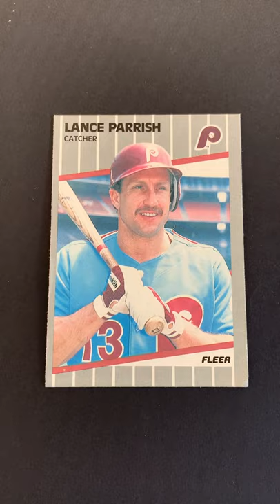MLB Card (Lance Parrish) (Please Subscribe)👍👍 (Description)👇👇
Lance Michael Parrish (born June 15, 1956), nicknamed "Big Wheel", is an American former professional baseball player who played as a catcher in Major League Baseball from 1977 through 1995. He played for the Detroit Tigers, Philadelphia Phillies, California Angels, Seattle Mariners, Cleveland Indians, Pittsburgh Pirates, and Toronto Blue Jays. He was most recently the manager of the West Michigan Whitecaps. He was regarded as one of the best catchers in the 1980s for both his offensive and defensive play. He currently serves as a special assistant to the general manager of the Detroit Tigers. Parrish reached the major leagues in 1977 on a part-time basis, and by 1979, he had replaced Milt May as the team's regular catcher. In 1979, he also played winter baseball in Puerto Rico with the Mayagüez Indians. Parrish hit for a .286 batting average along with 24 home runs and 82 runs batted in during the 1980 season to earn his first American League All-Star team berth as well as winning his first Silver Slugger Award. Early in his career with the Detroit Tigers, Parrish and manager Sparky Anderson clashed over Parrish's use of weights in his physical training. Anderson believed that bulking up too much would ruin a player's flexibility and hamper his effectiveness. Parrish, an avid weight lifter, disagreed. He continued to lift weights and had one of the most muscular bodies in the game. Parrish's most productive offensive season was 1982 when he posted a .284 batting average with 32 home runs and 87 runs batted in, winning another Silver Slugger Award in the process. He followed that in 1983 with 27 home runs and 114 runs batted in, earning his third Silver Slugger Award and winning his first Gold Glove Award. Parrish was an integral member of the world championship-winning 1984 Detroit Tigers team. Batting as the clean-up hitter, he produced 33 home runs and 98 runs batted in, adding another Silver Slugger Award as well as a second Gold Glove Award to his credentials. He also caught Jack Morris' no-hitter on April 7 of that season. The Tigers led the American League Eastern Division season from start to finish and defeated the Kansas City Royals in the 1984 American League Championship Series before winning the 1984 World Series against the San Diego Padres. After ten years with the Tigers, Parrish signed with the Philadelphia Phillies as a free agent before the 1987 season. The Phillies' season slogan was "Lance us a Pennant." He quickly fell out of favor with the Philadelphia fans and media in his second season there as a result of poor offensive output, ranking near the bottom of full-time Major League players in 1988 with a .215 batting average. Afterward, he played three seasons and parts of a fourth with the California Angels before ending his career with short stints for the Mariners, Indians, Pirates, and Blue Jays. Parrish was also with the Los Angeles Dodgers in spring training 1993, but he failed to make the squad because rookie Mike Piazza's performance showed the club that Piazza was ready to be a starting Major League catcher. Parrish also signed to return to the Tigers in 1994, but his contract was purchased by the Pirates before he ever got back to the majors with Detroit. He signed with the Royals in 1995 but was traded to Toronto before he appeared in any Major League games with Kansas City. He signed once again with Pittsburgh in 1996 but did not make the team.